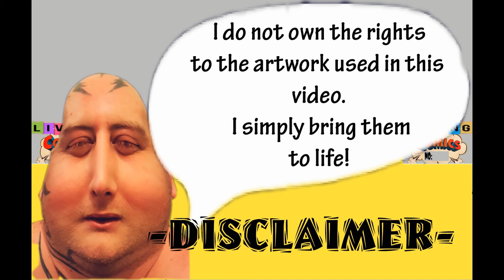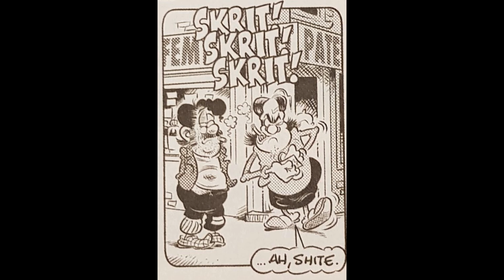LC 77 Eight Ace 6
Another great story only this time we focus more on Mrs Ace and her attempt at growing her own veg.
Dubbed for your pleasure.